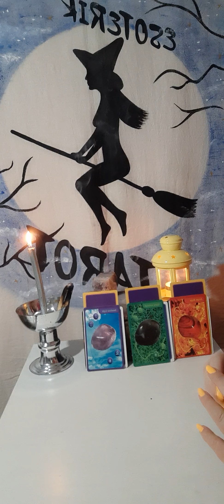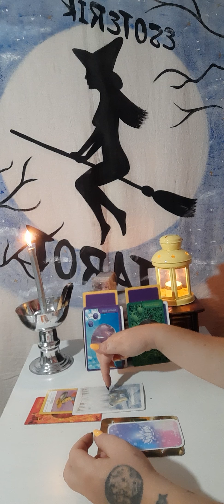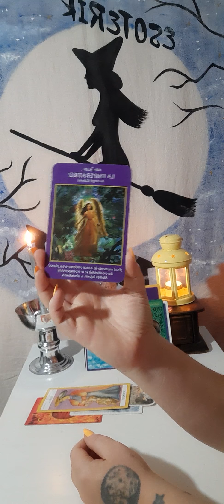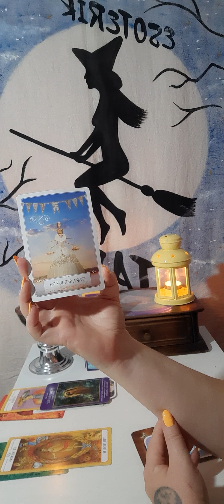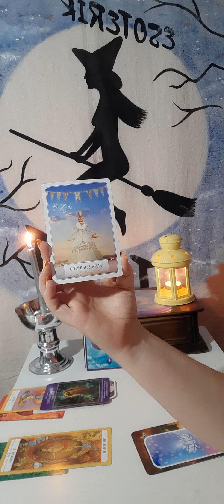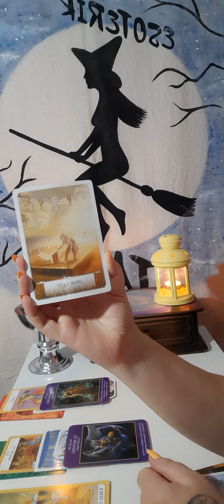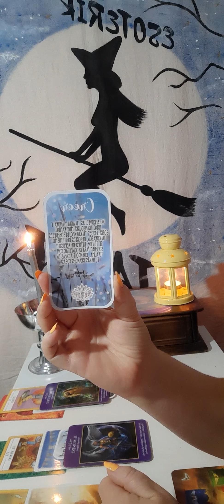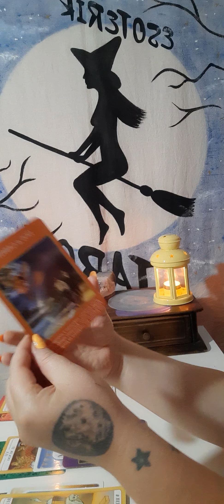Tarot Interacción Con la Energía de la semana!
Tómate un momento, respira profundo, elige un color y Recibe tu mensaje!!
gracias por Apoyarme y compartir este rato conmigo!
Les dejo un Abrazo 🤗 de Luz!